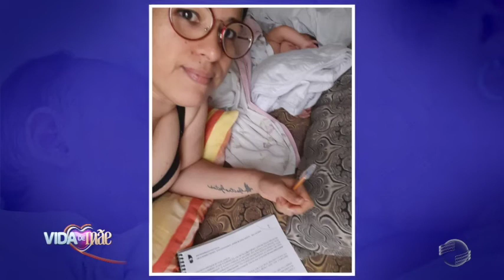Vida de Mãe: mulheres superam obstáculos e dão lição de resiliência